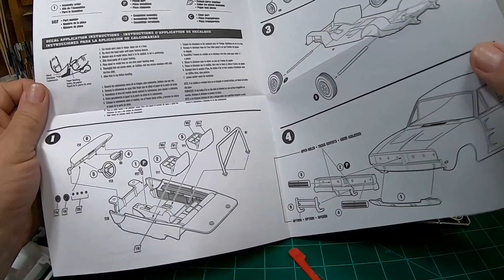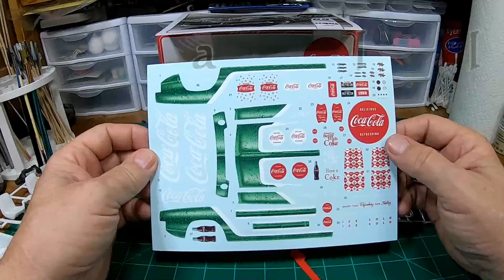1969 Dodge Coca-Cola Charger by MPC - Episode 15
Today on the WorkBench, I am building the Coca-Cola sponsored 1969 Dodge Charger by MPC.

This is a snap together curbside kit With no engine/transmission to build. It comes molded in red, black and white plastic. It can be built as is, right out of the box but you know that I couldn’t just assemble it without giving it a little love.

So I decided to throw it into the paint booth and spice it up a bit. After a coat of white primer, two coats of Krylon “Red Pepper” paint, a light coat of Dragonfly Glaze, then top it all off with three coats of clear sprayed over it, I was ready to get to the decals.

The decals in this kit are not for the faint of heart because they are huge. They went on fairly easy but were a little stubborn to lay down flat at first. It wasn’t until I was working on the passenger side decal that I noticed that the hood decal was slightly misplaced and was now set in place. It didn’t throw the rest of the decals off very much so the finished product was passable.

Well, I hope that you enjoyed watching this video as much as I did building it.

Any Comments or questions? Please leave them in the box below.

Kevin

Equipment used to make this video possible;

Secondary camera: Samsung S7 Android phone

Video Editing Software used:
Corel VideoStudio Pro 2020 64 bit.